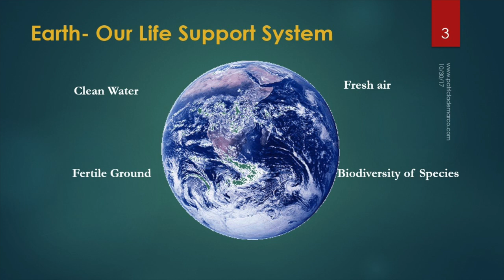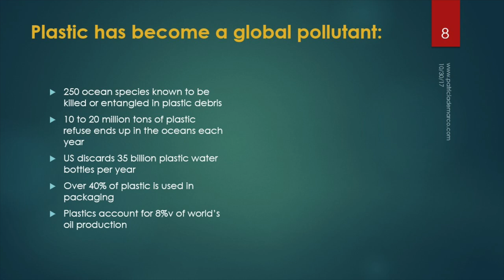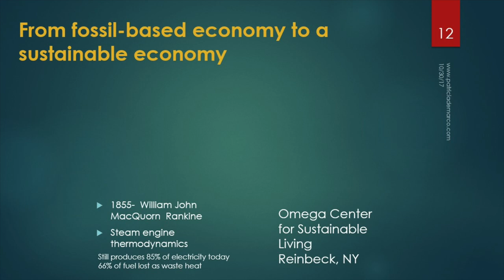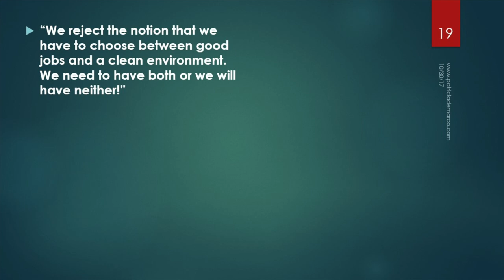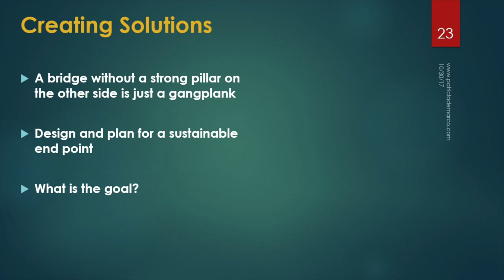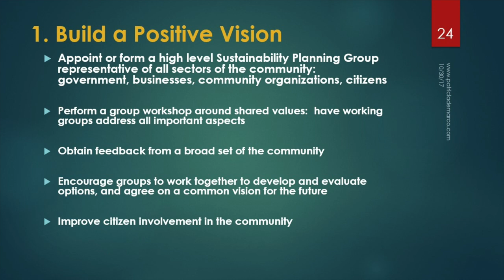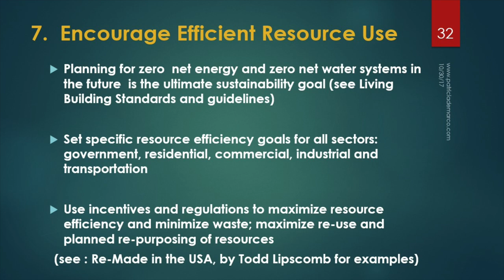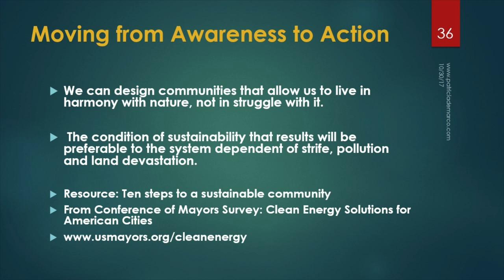Conducting a SWOT Analysis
Dr. Patricia DeMarco (Re-Imagine Beaver County, October 2017)